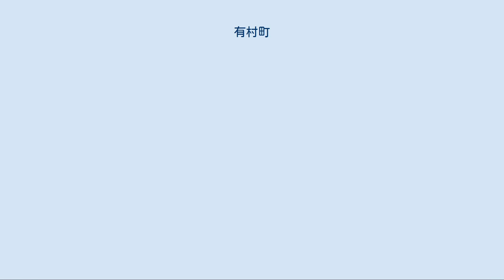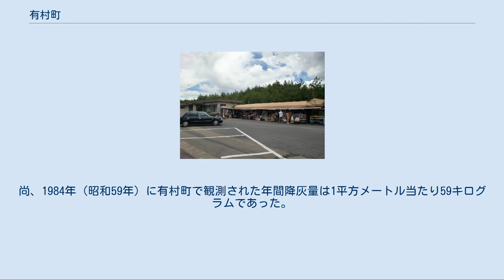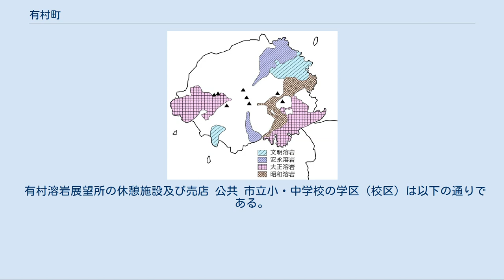有村町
日本 」 鹿児島県 」 鹿児島市 」 有村町 町域のほぼ半分は大正溶岩及び昭和溶岩に覆われている 有村町（ありむらちょう Arimura-Chō）は、鹿児島県鹿児島市の町名。
旧北大隅郡桜島郷有村及び脇村、鹿児島郡東桜島村大字有村及び大字脇の全域。
 有村町という町名は、平家の一族がこの地に流れ着いて住み着いたことを発見した武士がこの地に村が有ることを知ったということから有村と名付けたという説と、江戸時代よりこの地は温泉が湧くため別荘地となっており、江戸時代の役所である仮屋が置かれ有名な地であったことから名づけられたという説がある。
 桜島の南部に位置する。
町域の北方から東方にかけては黒神町、西方には古里町及び東桜島町に接しており、南方は鹿児島湾に面している。
 町域のほぼ半分は1914年（大正3年）に発生した大正大噴火の溶岩流が固化して形成された大正溶岩及び昭和期に流出し固化した昭和溶岩に覆われている。
町域の南端を国道224号が東西に通っており、町域の中央部に有村溶岩展望所がある。
 有村という地名は室町期より見えたが、脇という地名はまだ見えず江戸時代より見える。
室町期は大隅国向島のうちであった。
 江戸期には大隅国大隅郡桜島郷（外城）のうちであった。
有村は「天保郷帳」では66石余、「旧高旧領」では31石余、脇は「天保郷帳」では155石余、「旧高旧領」」では34石余であった。
 安永大噴火では地内の上燃ノ頭より黒煙が上がり、大噴出は5日に及び島内の田畑を全滅させるなど甚大な被害を受けた。
1887年（明治20年）に有村及び脇村は大隅郡から北大隅郡に所属が変更となった。
 1889年（明治22年）には町村制が施行されたのに伴い、それまでの藩政村である有村及び脇村はそれぞれ東桜島村の大字「有村」及び「脇」となった。
 1914年（大正3年）に発生した大正大噴火では、噴火の前兆として字域内の有村温泉の源泉が沸騰する現象が確認されている。
その後の溶岩流により、脇は集落のほぼ全域が埋没し、有村は有村温泉など集落の大半が埋没した。
1946年（昭和21年）に南岳の東側山腹で発生した噴火では、溶岩流によって有村集落の半分が埋没した。
 1950年（昭和25年）に東桜島村が鹿児島市に編入され、大字有村と大字脇を統合し、鹿児島市の町名「有村町」となった。
 1984年（昭和59年）7月21日の桜島の噴火によって噴出した人身大の噴石が有村町内の13件の住宅に直撃する被害が発生し、有村町の22世帯51人が1987年（昭和62年）3月には鹿児島市内の星ヶ峯などに集団移転した。
尚、1984年（昭和59年）に有村町で観測された年間降灰量は1平方メートル当たり59キログラムであった。
 有村溶岩展望所の休憩施設及び売店 公共 市立小・中学校の学区（校区）は以下の通りである。
 国道